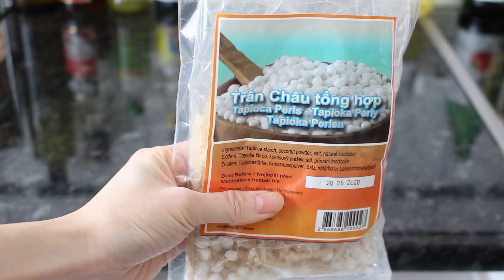How To Make Vietnamese Bean Dessert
Vietnamese bean dessert

00:16 :
Ingredients :
- Tapioca pearls
- Kidney beans
- Black beans (you can also use other beans like mung beans, white beans, red beans)
- Lychees
- Corn
- Coconut milk
- Condensed milk
- Sugar
- Rock sugar (you can also use normal sugar)

Preparation:
00:23 : Put tapioca pearls in water for 30 minutes
00:38 : Take the beans out of the can, wash them with cold water
00:45 : Put the beans in a pot, add 2 - 3 tablespoons of sugar
00:55: Stir briefly, then allow to soak in for 10 minutes
01:03 : Repeat with the other beans

Making the sauce:
01:30 : Pour 200 ml condensed milk into a small pot
01:35 : Add 300 ml coconut milk
01:39 : 3 - 4 tablespoons of rock sugar and stir to dissolve the sugar
01:48 : Cook the mixture at minimum heat for 5 minutes, while stirring
01:54 : Cook the beans over medium heat for 7 minutes, stirring gently
01:57 : Repeat with other beans
02:10 : Let the beans cooling down
02:14 : Rinse tapioca pearls
02:20 : Cook tapioca pearls for about 30 minutes, while stirring
02:30 : Put tapioca pearls in a sieve, rinse
02:36 : Leave tapioca pearls in cold water for 10 minutes
02:40 : Put crushed ice in a glass
02:47 : Add the beans, corn, tapioca pearls and lychees
03:09 : Finally pour the sauce over it and mix briefly

Dessert is ready.
Dessert is ready.